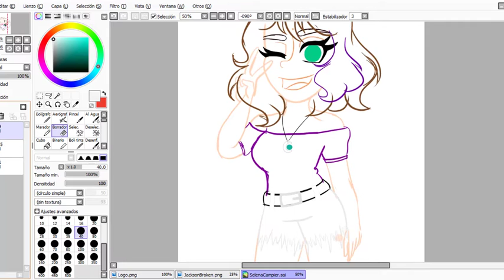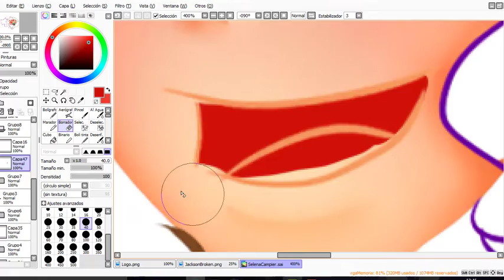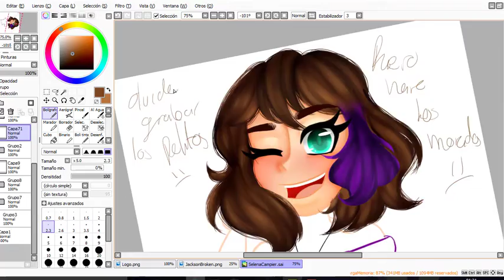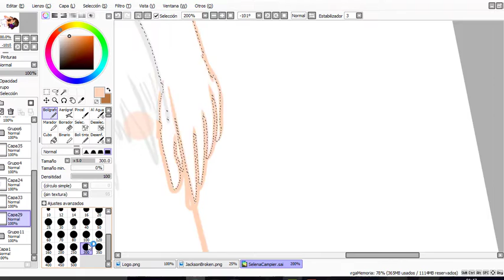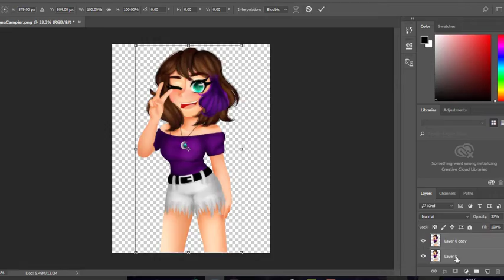.-SPEEDPAINT-. Selena Campier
Otro speedpaint! Ahora de mi oc Selena Campier! Ahora lo hice mas rapido, creo que se perdieron detalles... es mejor asi de rapido o mas largo pero mas detallado? Si gustas comenta (?

Espero les guste, bye :3